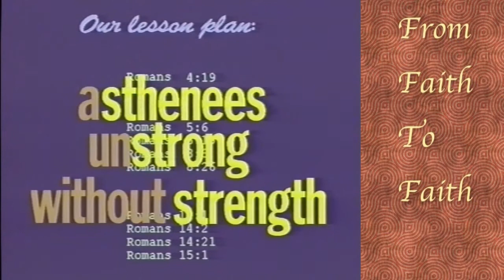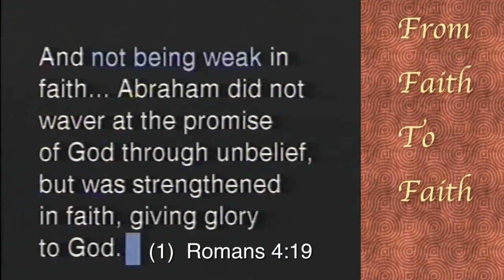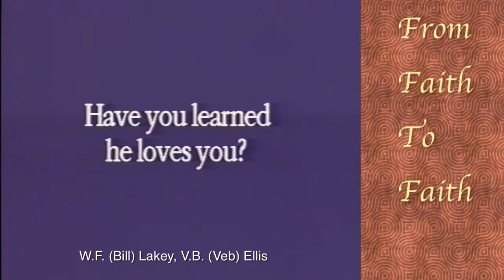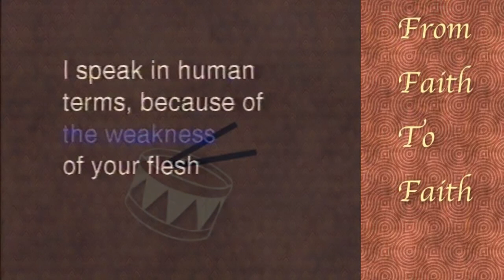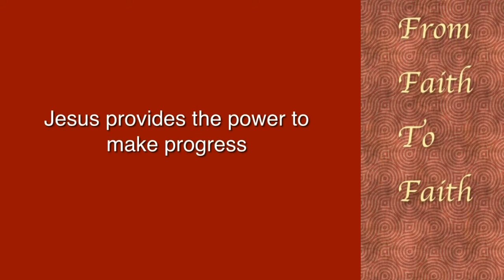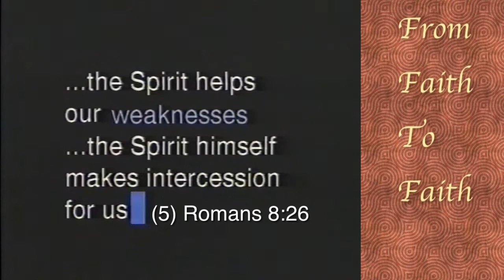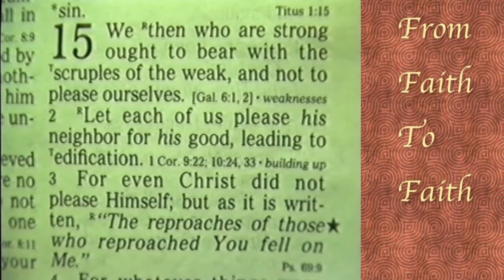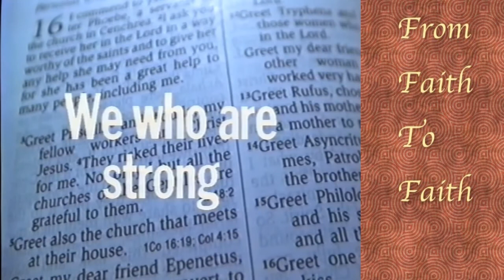Faith to Faith (6) We Who are Strong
The development from the faith of the one who is weak, to the faith of the one who is strong. This lesson encourages us to grow out of weakness into strength. We look at the nine instances of asthenees (in various forms) in Romans, grouped under three headings: (1) The Exemplar of our Faith, (2) The Solution to our Weakness, (3) The Obligations of our Strength.